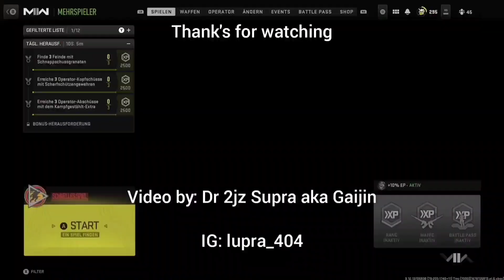CoD: Modern Warfare 2 "best of Nr. 2" Dr 2jz Supra [Royal fx Subba Duba RAIDAS]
Played by: Supra
Xbox GT: Dr 2jz Supra
Activision-ID: Gaijin#6087210